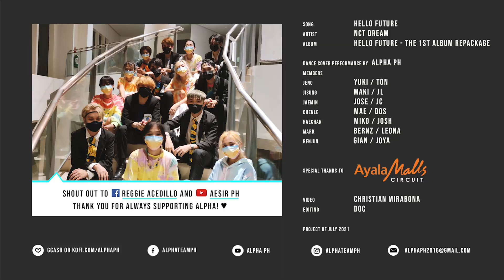[KPOP IN PUBLIC] NCT DREAM (엔시티 드림) 'HELLO FUTURE' Dance Cover by ALPHA PHILIPPINES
Hello, everyone! Here's our dance cover of NCT DREAM's HELLO FUTURE! This is the first official dance cover of both girls and boys team! 💗 We hope you liked it!

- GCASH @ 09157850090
Thanks for helping us keep on making videos! We appreciate it! 💕

Thank you and see you on our next video! 🤗

Members (@instagram)

Girls Team
MAKI as JISUNG (@jajjangmaki)
JOSEMINE as JAEMIN (@joseminemae)
MIKO as HAECHAN (@mikoroooo)
JOYA as RENJUN (@kimjongdaes_wayfu)
LEONA as MARK (@sayeonara)
YUKI as JENO (@yukijhoppar)
MAE as CHENLE (@decastromemey)

Boys Team
JL as JISUNG (@gasparjl)
JC as JAEMIN (@jcyoonbomi)
JOSH as HAECHAN (@j.jsh_x)
GIAN as RENJUN (@gnrml0)
BERN as MARK (@langit.md)
TON as JENO (@ajgrts)
DOS as CHENLE (@albertondausjr)

Artist: NCT DREAM

Videographer: CHRISTIAN MIRABONA of STATION 9
Editing: DOC